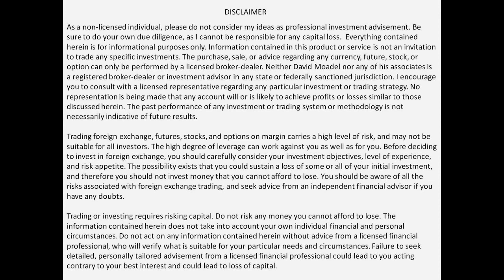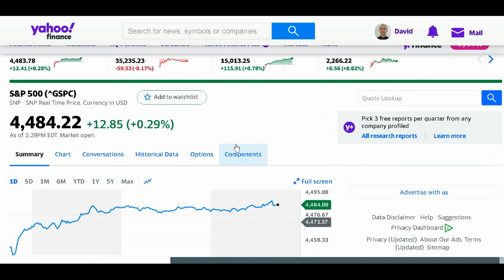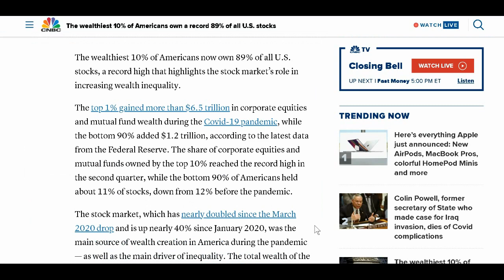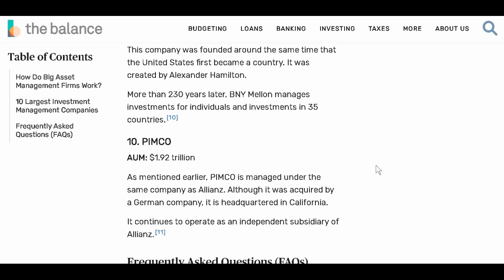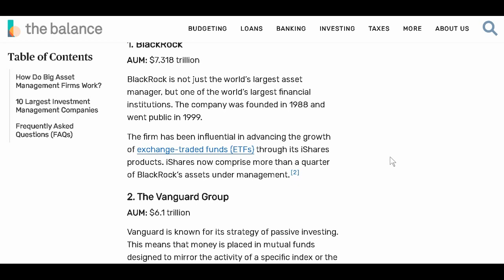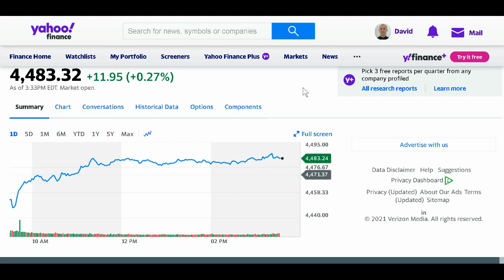This Is Who Controls Almost 90% of the Stock Market....